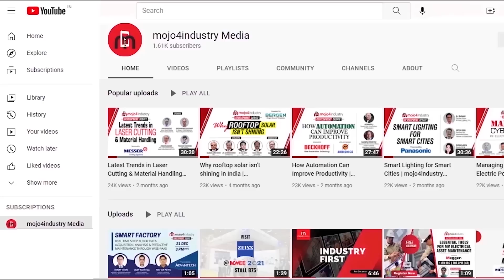Visit EATON at ELECRAMA 2023 | Hall 16 Stall A-20 | Rajesh Kumar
EATON, a global major in the field of energy management, offers a comprehensive portfolio with end-to-end project management capabilities - from a wide range of EV chargers to power management system and software. Eaton also has Brightlayer – a digital platform that helps key industries solve complex power management challenges.

At the forthcoming ELECRAMA 2023 – the flagship event of the Indian electrical & allied electronics industry ecosystem, to be held on February 18-22 at India Expo Mart, Greater Noida; Eaton will exhibit all these products and solutions, informs Rajesh Kumar, Director Marketing, Eaton Corporation.

You are cordially invited to visit EATON booth at Hall 16, Stall A-20 and witness how Eaton is fulfilling its commitment to “Powering Business Worldwide”.